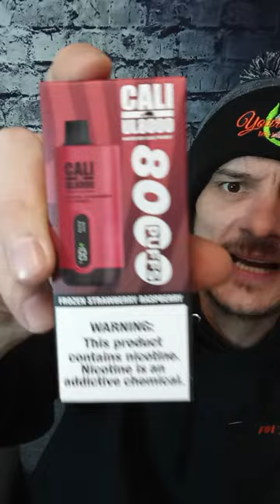Cali UL 8000🌬️ Dispo Vape🌬️ Frozen Strawberry Raspberry 🌬️Smart Device!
I'm excited to introduce you to the Cali UL8000 Smart Disposable Vape Pen, the pinnacle of vaping innovation from Cali Vape Pods.

This sleek device boasts an impressive 8,000 puffs, making it the largest disposable vape pen from Cali yet. Crafted for convenience, it features a comfortable silicone mouthpiece and a slim, ergonomic design that fits perfectly in your hand.

Stay in control of your vaping experience with the built-in LED display, which provides real-time updates on your e-liquid levels and battery life, ensuring you're never caught off guard. Plus, with a powerful 650 mAh battery, you can vape all day without worrying about running out of juice. And when it's time to recharge, simply plug in the Type-C USB cable for quick and easy replenishment.

With a wide range of flavors to choose from, including both classics and exciting new options, the Cali UL8000 invites you to explore and indulge in a truly satisfying vaping experience.

And the best part? You can find these incredible vape pens at Your Place LLC. So why wait? Elevate your vape game today with the Cali UL8000 Smart Disposable Vape Pen!

8000 Puff Cali UL Found at Your Place LLC! Smart Device! Frozen Strawberry Raspberry with Joe

8000 Puffs
Smart Device
Rechargeable